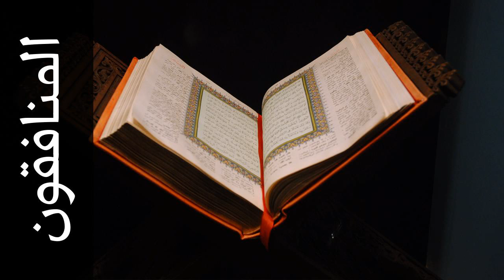سورة المنافقون محمد صديق المنشاوي - Surah Al-Munaafiqoon Mohammed Siddiq Al-Minshawi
استماع سورة المنافقون  كاملة بدقة عالية للقارئ الشيخ محمد صديق المنشاوي  - المصحف المجود  .

Surah Al-Munaafiqoon ( The Hypocrites ) recited by Qari Mohammed Siddiq Al-Minshawi  - Almusshaf Al Mojawwad .